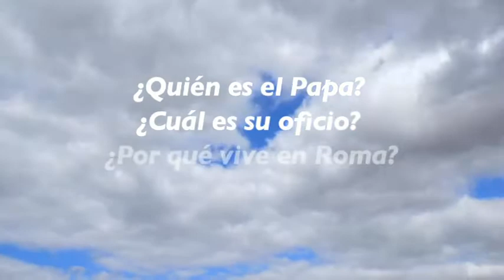Microdocumental: ¿Quién es el Papa? ¿Cuál es su oficio? ¿Por qué vive en Roma?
Gentileza Arzobispado de La Paz
Junio 2015